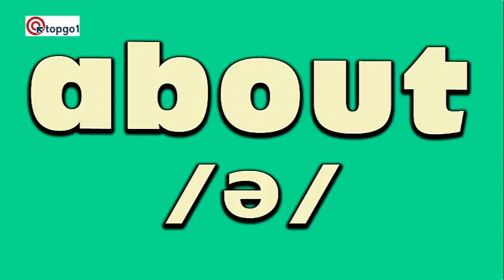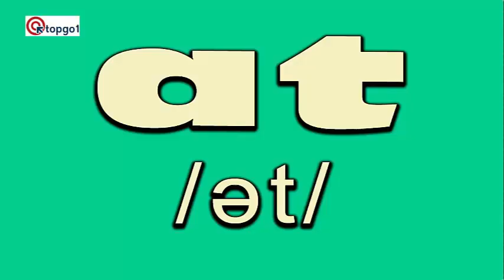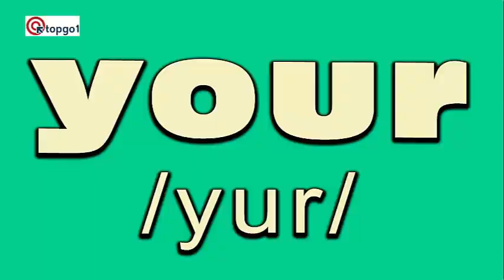20 erros de pronúncia de brasileiros em inglês | Erros comuns ao falar inglês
Você quer melhorar seu inglês? Neste vídeo você vai conhecer os 20 erros de pronúncia de brasileiros em inglês. Neste vídeo eu ajudo você a corrigir os erros comuns ao falar inglês.

Professor Guerra